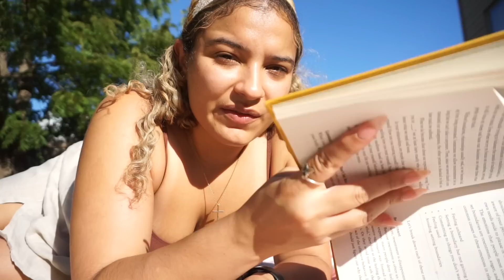vlog: picnic date, HOW I LOST 10 pounds in TWO weeks, + work with me | lovemichelleana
vlog: picnic date, HOW I LOST 10 pounds in TWO weeks, + work with me |

gel x nails link:

ARE YOU AN INFLUENCER or THOUGHT LEADER  looking to bridge the gap between faith & influence via your social media platform? Apply for my 8 week coaching intensive here:

Are you a Creative that is stuck on how to move past Self-sabotage & Imposter Syndrome? Link Here:

If you’re a NEW BESTIE here, TEXT “soul care” to 📲 to receive a NEWBIE BESTIE GIFT from me, just because!

GOD Bless!